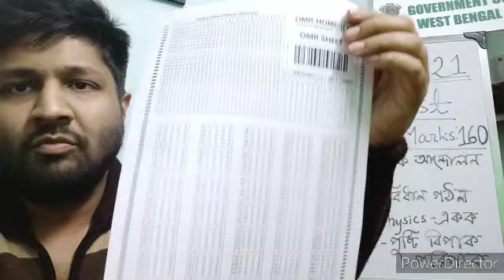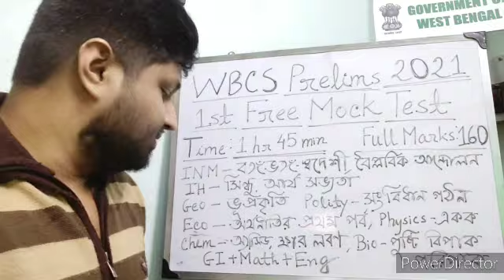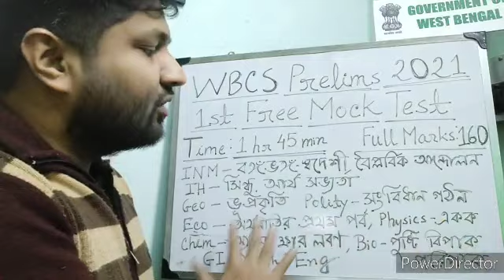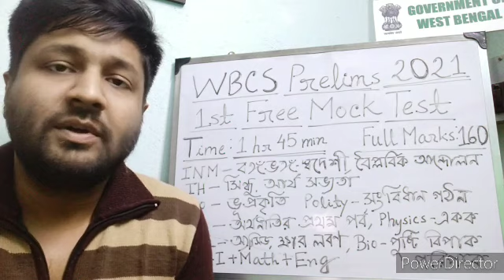FREE MOCK Test: WBCS Prelims 2021: Answer key: OMR sheet: Sukalyan Rocky Karmakar, ACTO, WBCS, 2011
Mock Test: 1st Exam

Answer Key

OMR sheet

Online GS class for WBCS exam started since 11 January, 2021.
Interested Aspirants may contact through

Online Psychology class also started. Interested aspirants may join through email.